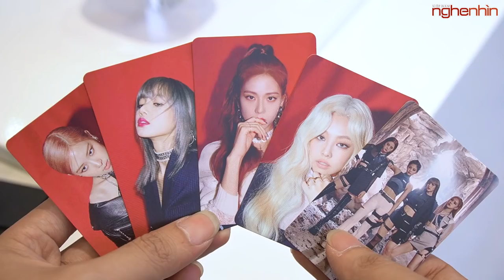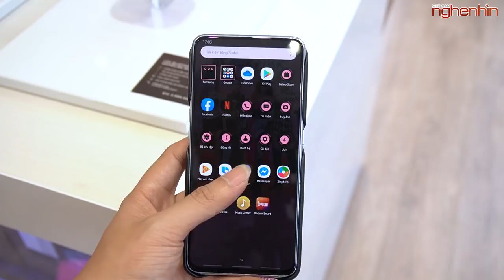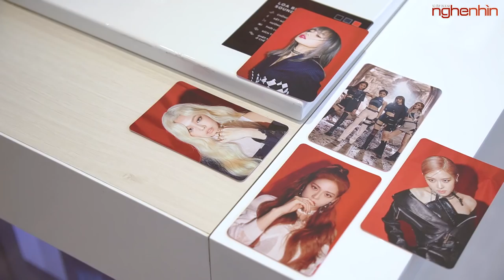Trên tay Galaxy A80 x BlackPink Limited Edition chỉ 25000 bộ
Samsung Galaxy A80 là sản phẩm cận cao cấp của nhà Samsung mới được lên kệ tại Việt Nam với mức giá 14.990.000, cùng với đó nếu các bạn đặt hàng sớm thì có thể nhân được thêm bộ quà tặng phụ kiện Black Pink cực kỳ dễ thương. Hãy cùng nghenhinvietnam trên tay bộ quà tặng này nhé!